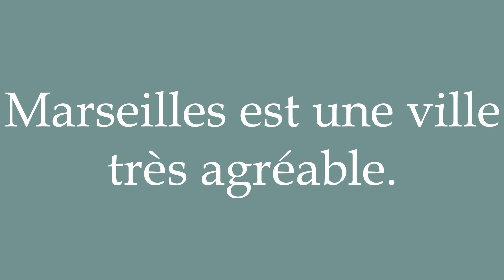How to Pronounce ''Marseilles est une ville très agréable'' Correctly in French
Learn how to say and properly pronounce ''Marseilles est une ville très agréable'' in French with this free pronunciation tutorial. Apprenez à prononcer des mots en français grâce à nos tutoriels.